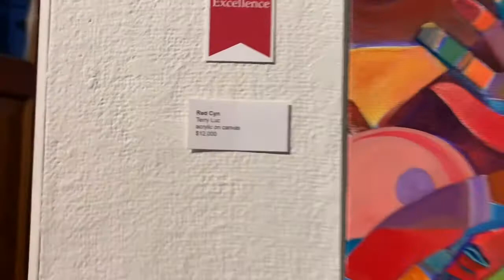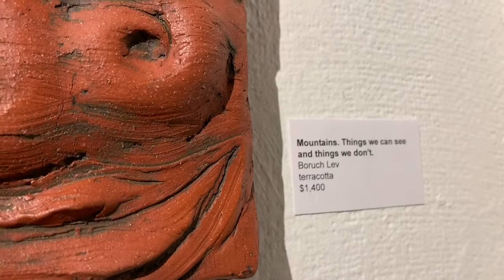The Leslie Wolfe Gallery || filipina American lifestyle